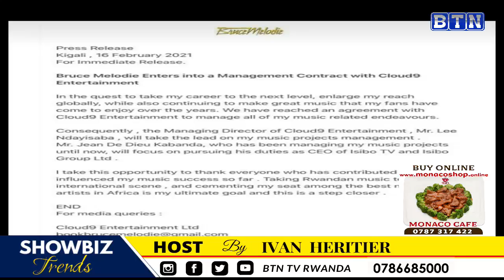Bruce Melodie yatandukanye n'umuntu wamwitiriye ya television//MissRwanda abakemurampaka bose ni aba